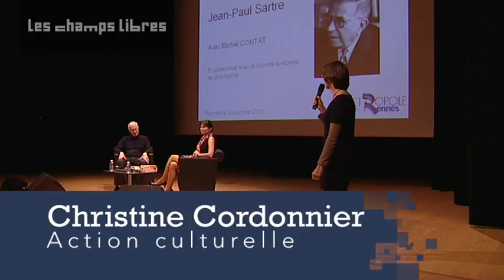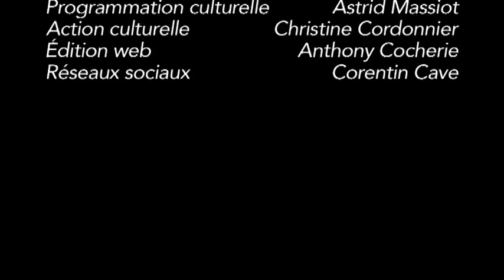Jean- Paul Sartre par Michel Contat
Michel Contat, né à Berne en 1938, a rencontré Sartre en 1965; Commença alors l'énorme travail de bio-bibliographie salué par Sartre, "Les Écrits de Sartre". Entré dans l'intimité du philosophe; il le film, l'interviewe et collabore à la revue fondée par Sartre, "Les Temps modernes".